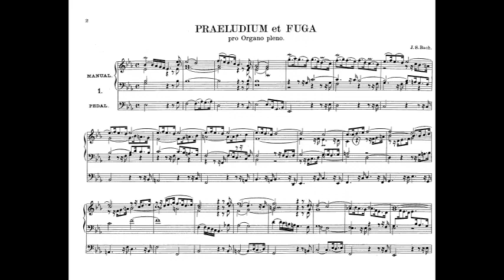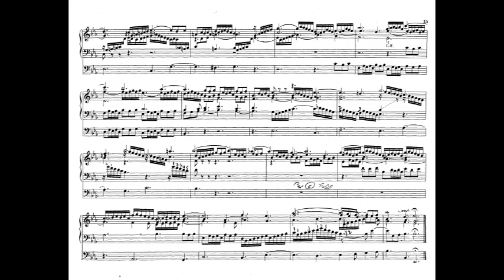J. S. Bach: Prelude and Fugue in E-Flat Major ("St. Anne") BWV 552 with Score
After Dark Organ Music Series: Bach's Prelude and Fugue in E-Flat Major ("St. Anne"), so nicknamed because the fugue's theme mimics the opening bars of William Croft's hymn tune ST ANNE. Recorded at a Rodgers console (2 Man + Ped) connected to GrandOrgue virtual pipe organ software. The sample set used is Lipiny Church from Piotr Grabowski. Prelude - 0:05 | Fugue - 9:27